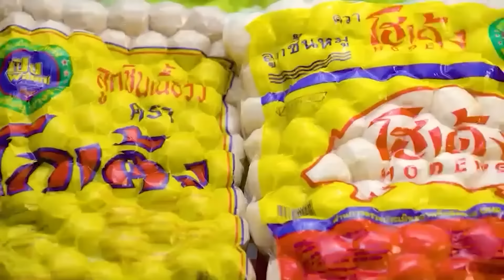ก็มาดิคร้าบ | EP. 132 | Rae Lil Black - มาย ฮาเร็ม - บิ๋ม - ดำ - หน่อย เชิญยิ้ม | 08 ต.ค. 66 Full EP